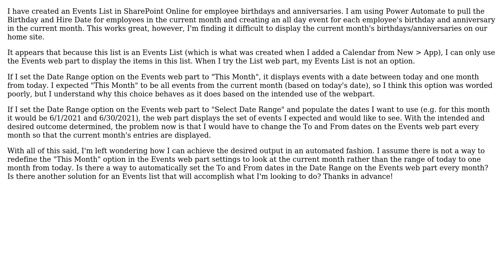Sharepoint: Display Current Month Birthdays Using Events Web Part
With thanks & praise to God, and with thanks to the many people who have made this project possible! You are responsible for your own actions.